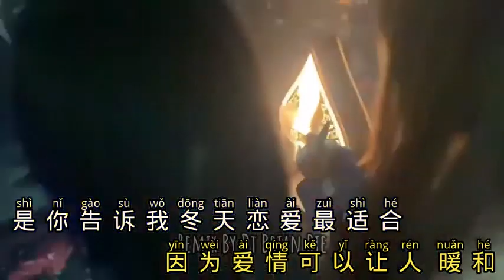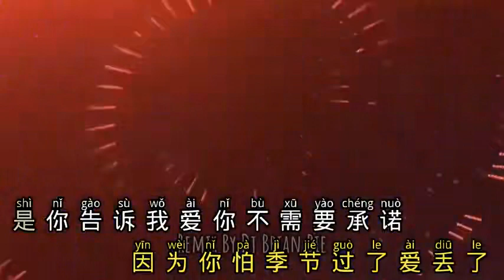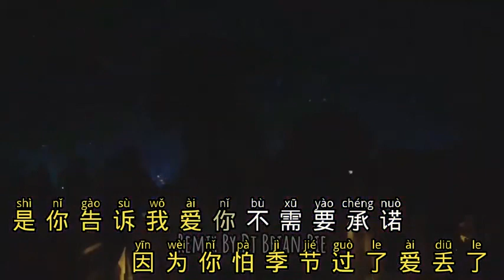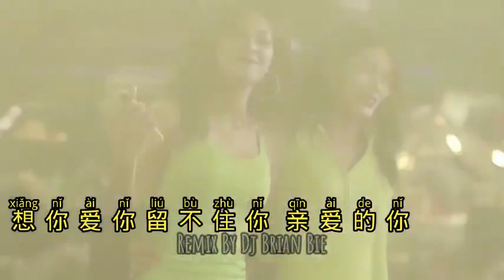Bao Rong Male Remix Karaoke 包容 By Dj Brian Bie